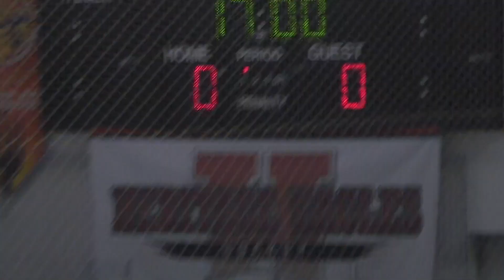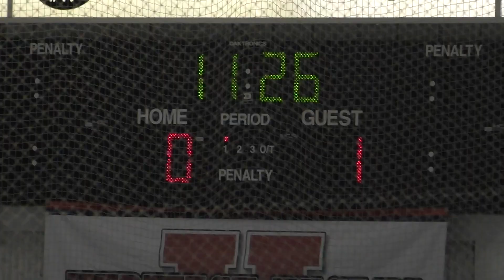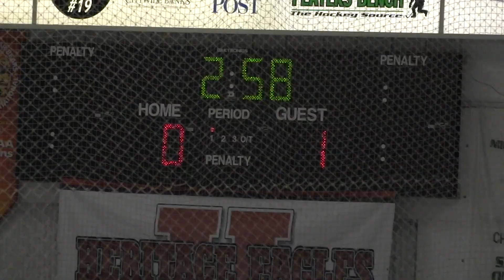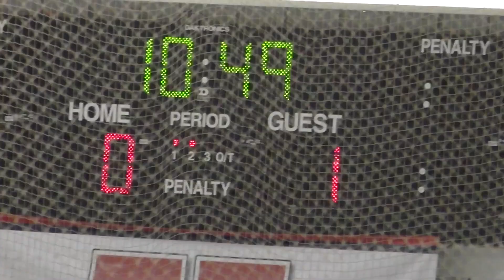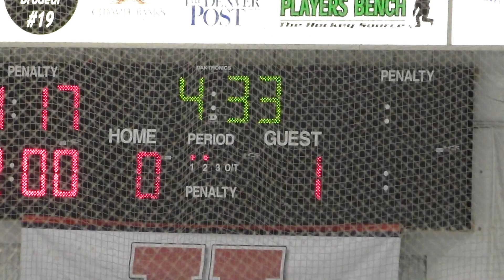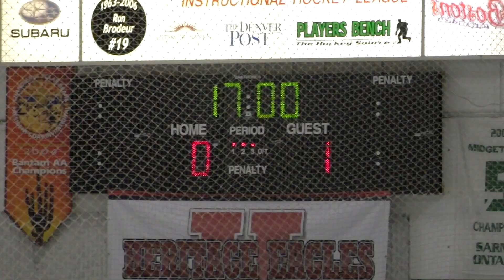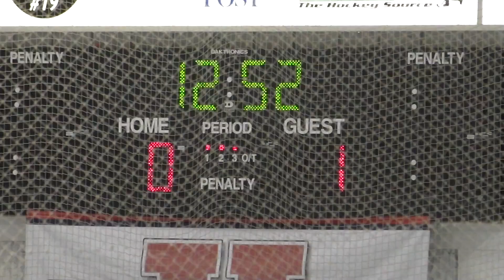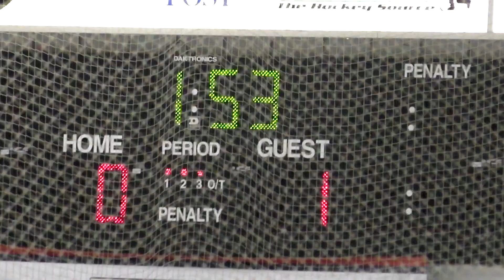2019 01 19 Regis @ Mtn Vista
Tried to open up the iris on the camera to give it some light in SS Delio  but it still looks like it was inside a dark cave.